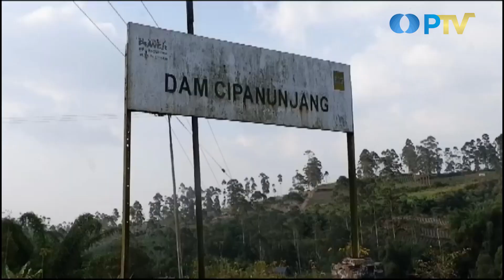Sumber Air Baku PDAM Tirtawening, Situ Panunjang Menyusut I UN News I Eddutainment PTV